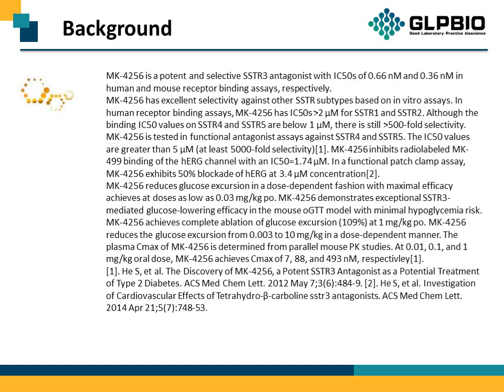GC31349_MK-4256_1104599-69-0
"Protocol, Chemical Properties, Background of MK-4256.